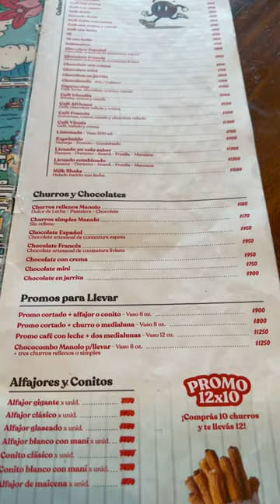Manolo Los mejores Churros de Mar del Plata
Av. Patricio Peralta Ramos 4900, B7600 Mar del Plata, Provincia de Buenos Aires
Uno de los mejores churros que probe.